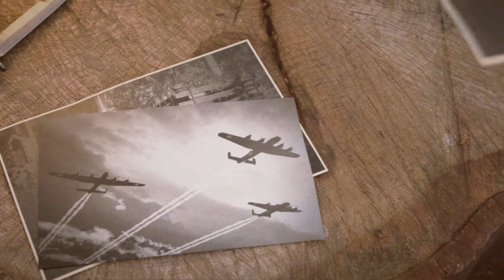Sniper Elite 5 [PC] [COOP] [GERMAN] [HD] #129 DLC Harte Landung #01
Sniper Elite 5 ist ein taktischer Stealth-Shooter, der von Rebellion Developments entwickelt und veröffentlicht wurde. Es ist die Fortsetzung von Sniper Elite 4 und wurde am 26. Mai 2022 für Microsoft Windows, PlayStation 4, PlayStation 5, Xbox One und Xbox Series veröffentlicht.

In Sniper Elite 5 übernimmt der Spieler erneut die Kontrolle über Karl Fairburne, einen Elitescharfschützen der alliierten Mächte, der 1944 nach Frankreich reist, um ein geheimes Naziprojekt namens „Project Kraken“ zu zerstören.

Viel Spass  !!!